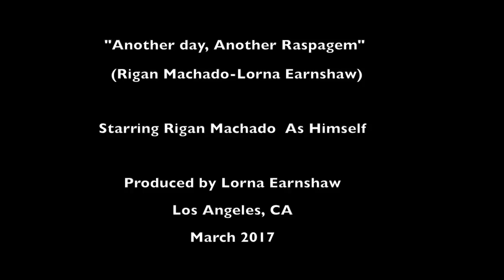Another Day, Another Raspagem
Professor Rigan MAchado on the Mike for my 60th Birthday